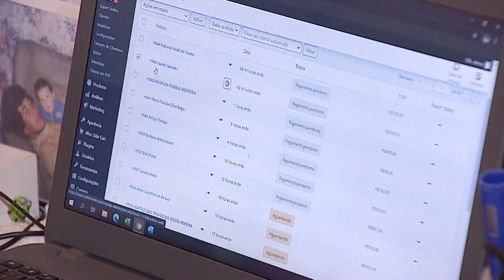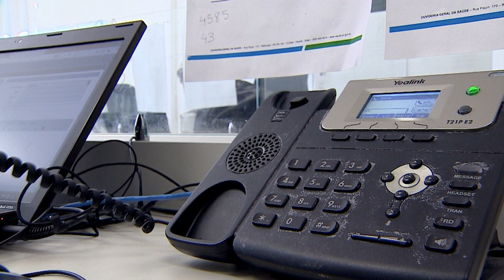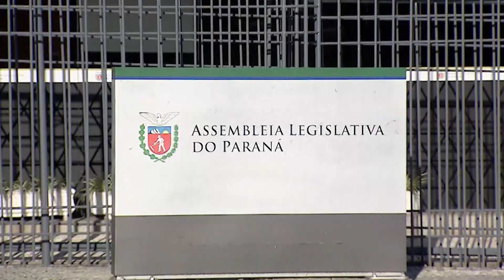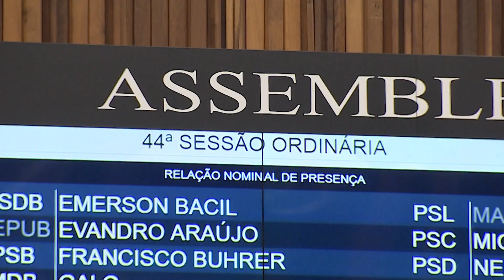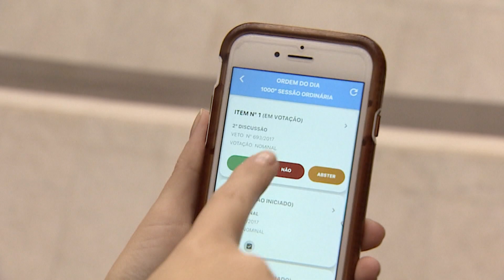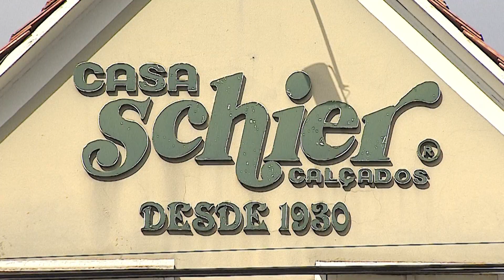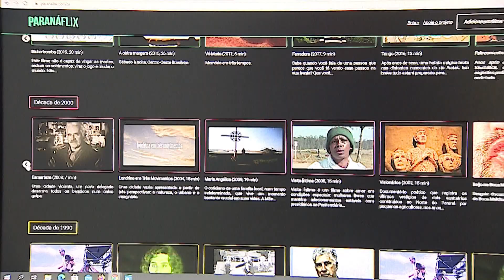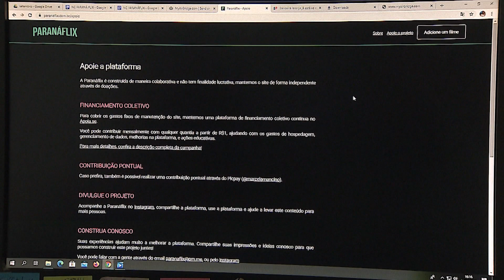Descubra Paraná: Ribeirão Claro | (21/09/2020)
Vem com a gente relembrar as belezas naturais de Ribeirão Claro e saber como está a retomada das atividades turísticas por lá! Nesta edição, você também confere como a pandemia tem impactado o consumo de alimentos orgânicos; o trabalho da Ouvidoria Geral da Saúde para o enfrentamento à Covid-19 e os motivos que levaram ao novo fechamento dos parques estaduais. Apresentamos também o quinto e último episódio da série "O Mundo Pós-Covid-19", falando das tendências para o futuro. Mostramos uma loja curitibana que completou 90 anos com muita história pra contar! E, para ficar em casa, damos uma dica cultural: conheça uma plataforma gratuita só de filmes paranaenses